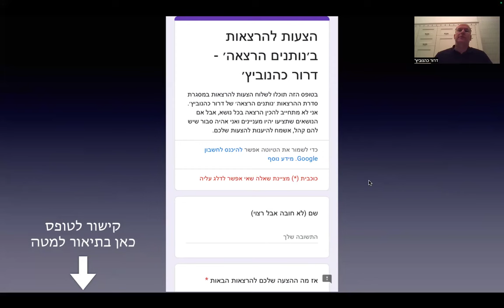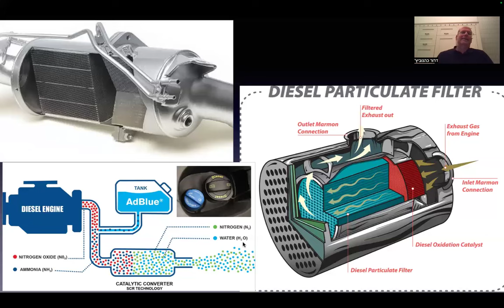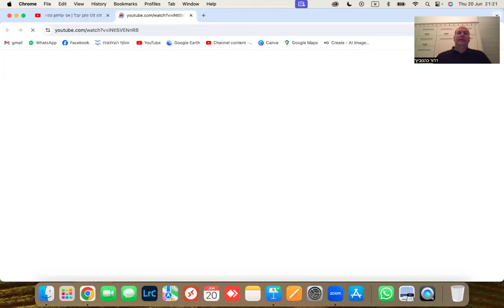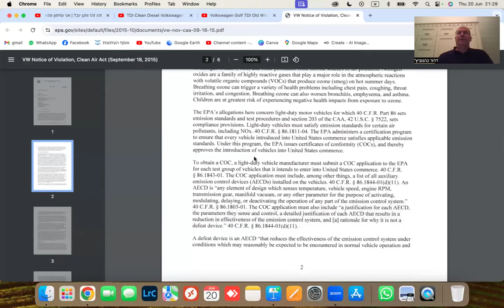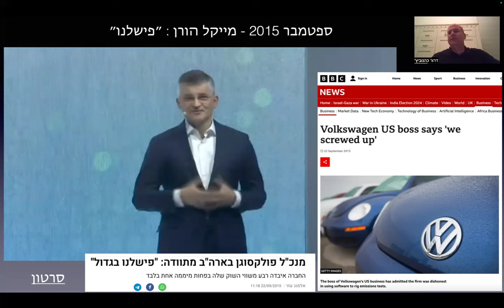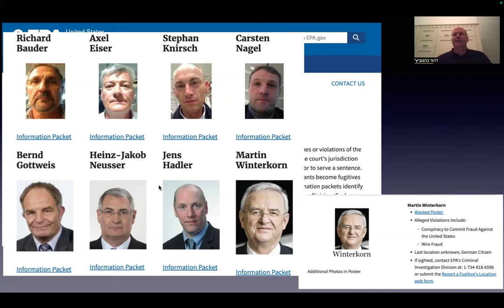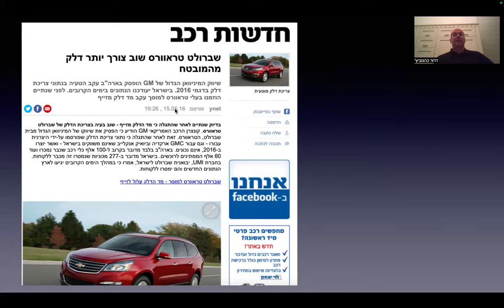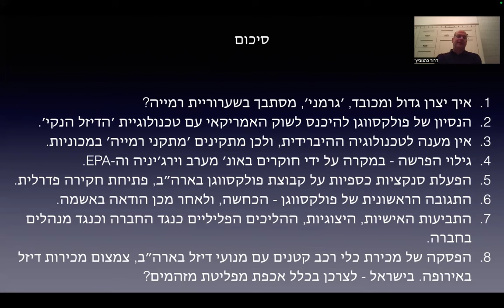דרור כהנוביץ׳ | נותנים הרצאה מס׳ 88| דיזלגייט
הקלטת הרצאה שהתקיימה בתאריך 20.6.24 בנושא דיזלגייט.